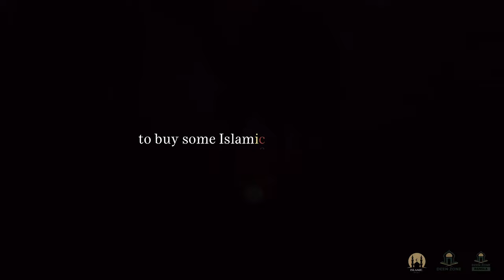WHY ALLAH GIVES MORE DUNYA TO NON - MUSLIMS!